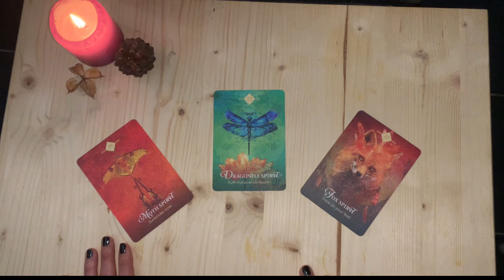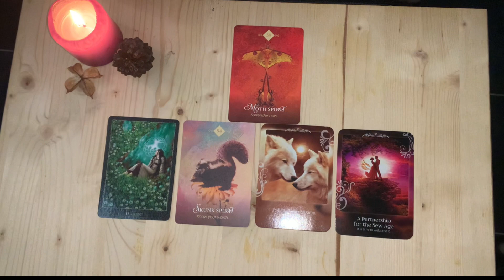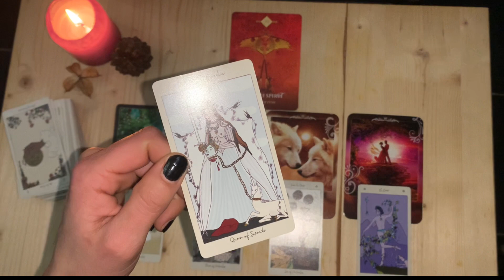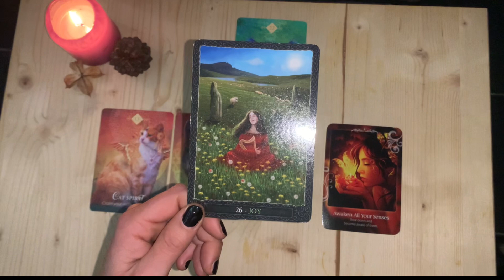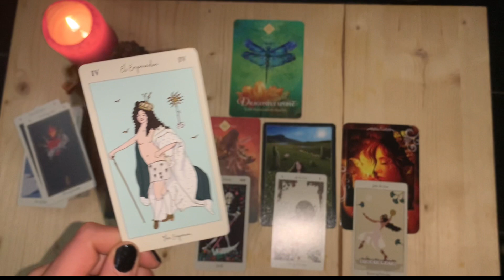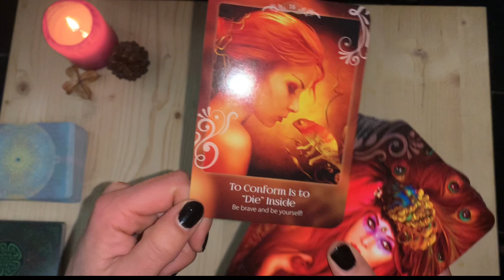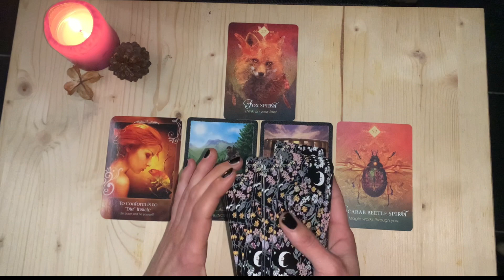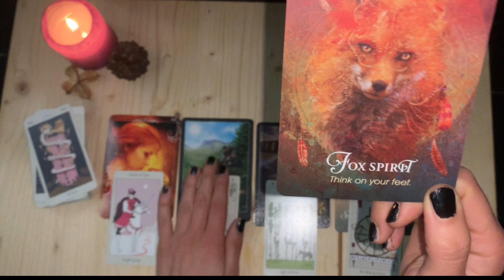🐞 What do people remember most about you? 🌻 what makes you unforgettable?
🍀 PICK A CARD GENERAL READING 🍀
Maze 1 01:17
Maze 2 13:40
Maze 3 29:55

🧚🏼‍♂️Want to connect with the Mystic Maze flow?
Here are some options to exchange energies:
❤️ drop a L I KE  when you resonate with your Maze
🥳 S H  A R E your energies with the tribe by commenting

🧝‍♀️ Dear Maze Explorer may I N T U I T I O N be on your way to expand your vision and bring a new perspective in your M Y S T I C A L journey. My blessings are for you ❤️

🔮This content is free and for entertainment, it is my pleasure to share it with love🔮
00:00 Introduction
01:17 Maze 1
13:40 Maze 2
29:55 Maze 3